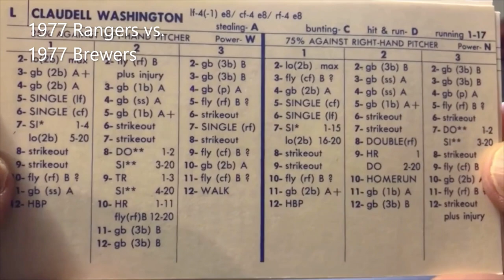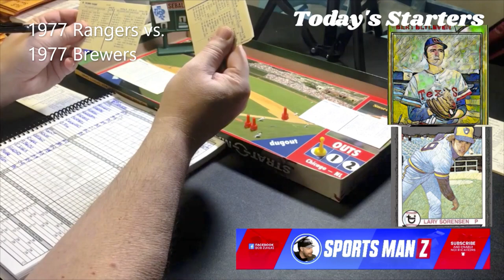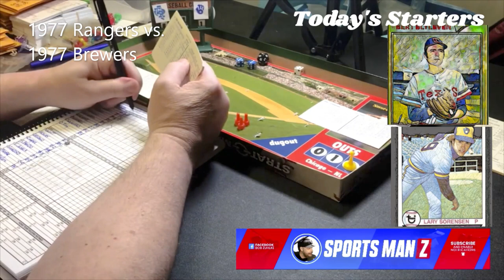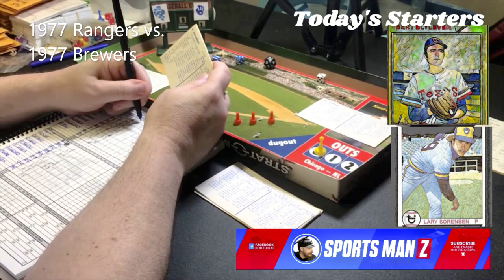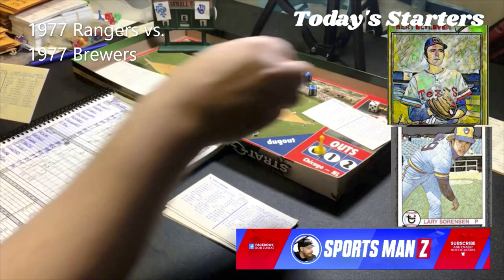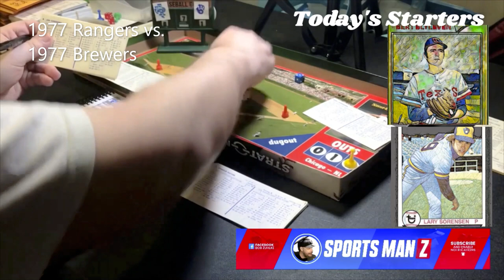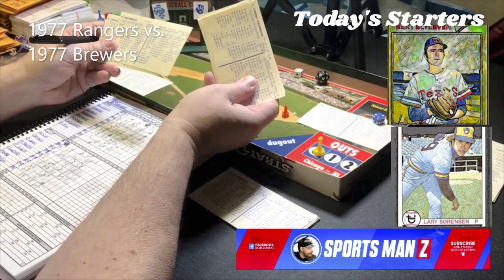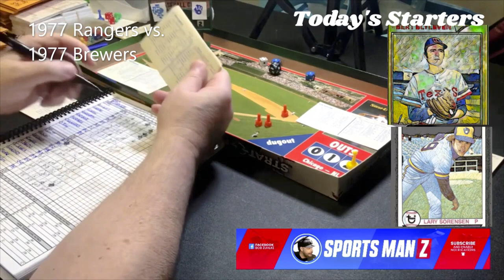Strat-O-Matic Baseball (Old School C&D): MISMATCH MONDAY; 1977 Rangers @ 1977 Brewers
It's another MISMATCH MONDAY! Today it's the 1977 Texas Rangers taking on the 1977 Milwaukee Brewers. AND I'm using the old school original issue 1977 cards for this particular game. Your pitchers for today's game will be Bert Blyleven for the Texas Rangers and Lary Sorensen for the 1977 Milwaukee Brewers. This is a better matchup than the team records might suggest. So, strap in and enjoy!